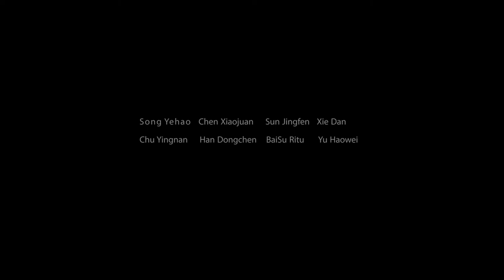Indoor Playground (Doubling as lecture hall) of Yueyang County No.3 Middle School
Located in a rural middle school of Yueyang County, Hunan province, the project has been sponsored by alumnus with the aim of offering better sports space and adding vigor to the regularly planned campus.
The newly built indoor playground, stretching over a 4-meter altitude difference, has been designed integrally with its surroundings. Curved red brick walls, outdoor steps and grandstands have formed spaces of fun for the students.
Maximized natural ventilation and lighting guarantees thermal comfort without mechanical appliances in response to the humid weather in Yueyang, inducing part of the building to rise above the other part.
Prefabricated steelwork makes up the main structure, while cast-in-situ concrete and traditional red brick neat work have been applied in the other parts. The neat work of red bricks, with characteristics of artisan craftsmanship, is designed integrally with industrial products, offsetting the monotony of industrialized buildings with its sense of artistry and freedom. For instance, ventilation openings on the red brick walls are formed with traditional neat work, and the images of 12 zodiacs emerge on the wall through thoughtfully designed unevenness. The color and pattern of the main building resembles the abstraction of Yueyang’s topography, as well as the distribution of its mountains and waters, providing the kids with more fun and interaction through the power of design.